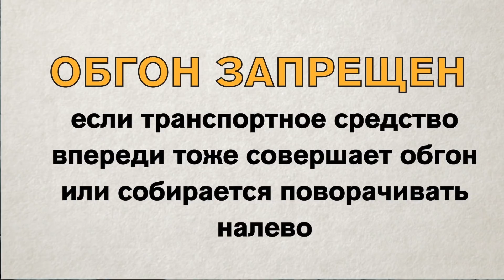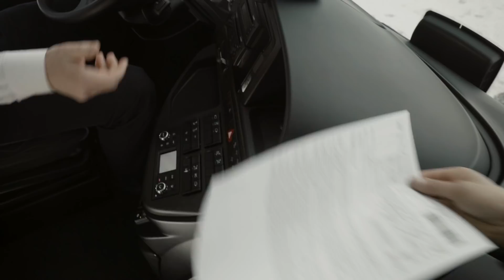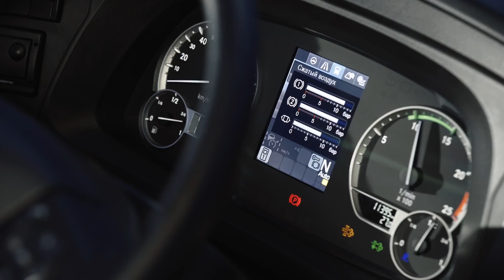Олег Бородатая Езда, Миша Click On Car, Ярик Ефремов об обгонах и не только. Безопасность пассажира.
Этой зимой вместе с известными автоблоггерами поснимались в большом проекте от безДТП.рф, цель которого рассказывать автомобилистам и пассажирам о различных нюансах и правилах дорожного движения : )

Рад представить Вашему вниманию мой выпуск, где я поведал о безопасности пассажиров : )